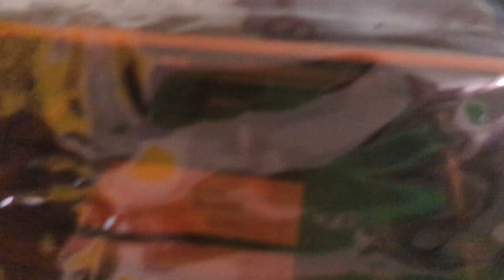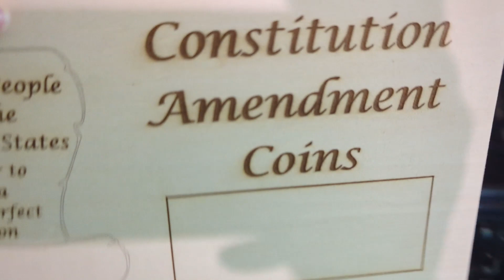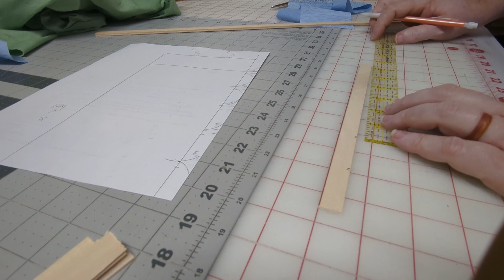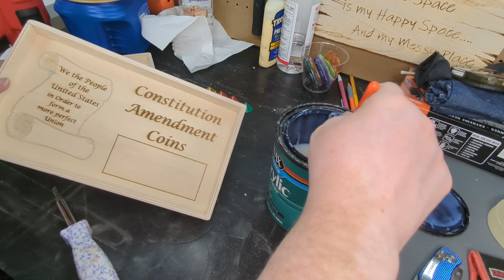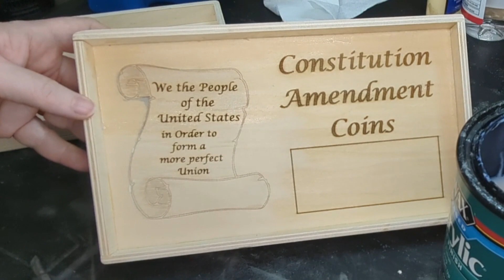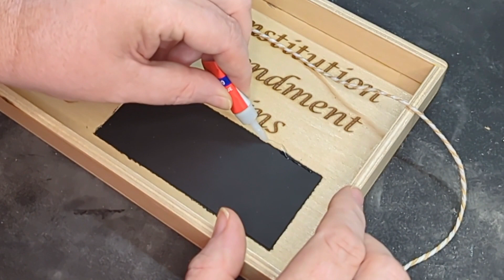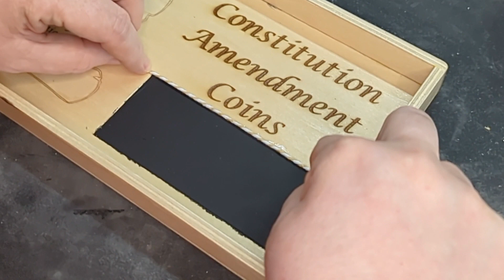Creating A Stylish Box For My Unique Constitutional Amendment Wood Coins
Making a wood box for my laser engraved Constitutional Amendment Coins
Step into the workshop with me as I unveil the meticulous process behind creating a bespoke display box for my wooden coins, each one a tribute to the Constitution's vital amendments.

In this YouTube video, I'll guide you through the craftsmanship involved in crafting a box that not only showcases these historic treasures but also serves as a practical and elegant solution for displaying and carrying them at shows.

Watch from start to finish as pieces of wood are cut, sanded, laser engraved, and put together to make a box to display coins at my craft markets.

And don't forget to browse my Etsy shop where you'll find a curated selection of handcrafted items, perfect for gifting or adding a touch of artistry to your home.
Use this link for the coins specifically.

Join me in the studio as we delve into the art of woodworking and celebrate the enduring legacy of our nation's history. Watch the video, explore my channel, and let's embark on this journey together. See you in the studio!

00:00 Introduction
00:44 Measuring, Cutting, and Sanding
02:28 Laser Engraving
03:19 Gluing Box Together
05:50 Making Grid Insert
08:26 Painting Design
09:42 Sealing Wood
10:46 Chalkboard Paint Area
12:33 Lining Box and Finish Inside
14:07 Adding Hardware
20:26 Finished Pictures
21:12 Outtakes